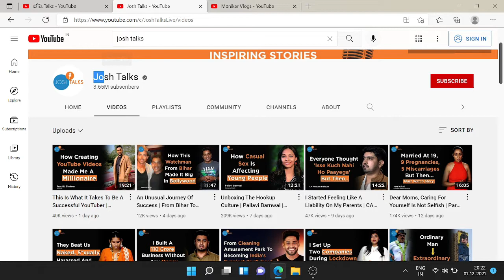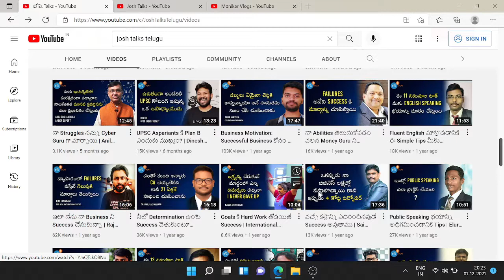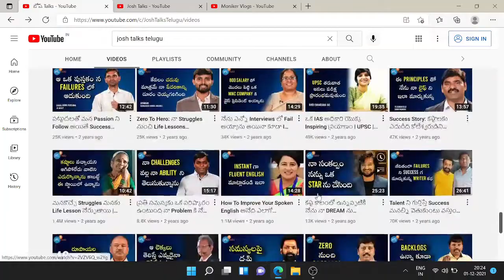Watch Best Motivational Videos in Telugu by "JOSH TALKS" II Best Inspirational Videos